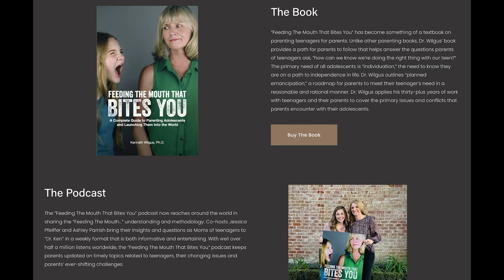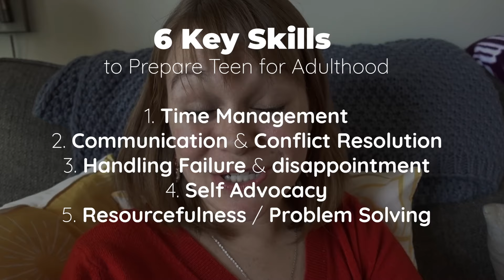6 KEY SKILLS for Trauma Affected Teens to Prepare them for Adulthood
Preparing any teenager for adulthood is challenging and then add trauma on top of that and it can be even more challenging. At the Filled conference* I went to a breakout by Melissa Smallwood and just had to share these 6 key skills with you.

There is definitely a NEED in every state for foster parents. I hope this encourages you to take the first step to get licensed yourself or help a foster parent local to you :)

0:00 Intro
3:45 More on Melissa
4:30 6 Key Skills
6:07 How to apply these 6 Key Skills

Credit Cards we love:
1. An easy, no annual fee card: get $150-$225 Cash Back
2. Favorite travel/all-purpose card: get 60,000 points for travel
3. Favorite hotel points card: get several FREE nights